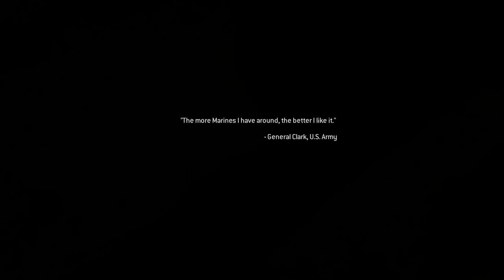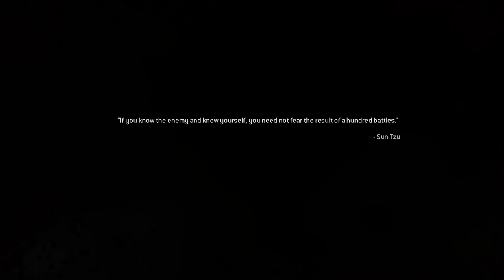Call of Duty 4: Modern Warfare | The Sins of The Father + Ultimatum | Part 8 | Full Game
Bruh whyd he have to go and do that? he just offed himself... he coulda at least given us info... *sigh*

The player takes on the role of various characters during a single-player campaign. The characters' involvement in the plot occurs simultaneously and overlaps the events in the game. As such, the player's perspective changes from one character to another between missions. Each mission features a series of objectives; the player is led to each objective with theheads up display, which marks its direction and distance. Some objectives require that the player arrives at a checkpoint, while other objectives require the player to eliminate enemies in a specified location, stand their ground to defend an objective, or plant explosive charges on an enemy installation. After the credits, a special epilogue mission is unlocked for play, featuring a four-man squad retrieving a VIP from terrorists who have hijacked an airliner. The SAS rescue the VIP and escape before the plane is destroyed.

In 2011, a civil war has broken out in Russia between its government and ultranationalists who seek to restore Russia to its Soviet-era glamor. Meanwhile, a separatist group led by Khaled Al-Asad seizes power in a "small but oil-rich" country in the Middle East through a coup d'état. Al-Asad is ruthless and has extreme anti-Western views, which prompts the United States to invade the country. In the afternoon of the second day of invasion, a platoon of USMC 1st Force Recon is sent to capture Al-Asad. The platoon attacks a TV station in which Al-Asad was thought to be broadcasting live and then engages in urban combat in an unnamed city south of the capital. In the meantime, a British Special Air Service (SAS) squad led by Captain Price conducts two important operations, one on a ship in the Bering Strait and one in Russia. Intelligence gathered from the two missions indicates that Al-Asad may be in possession of a Russian nuclear device.

Developer: Infinity Ware
Publisher: Activision
Release: October 5, 2016
Genre: First Person Shooter
Platforms: PlayStation4, Xbox One, Windows PC